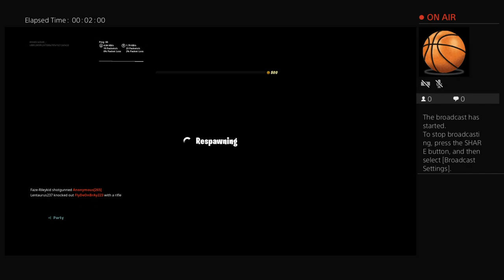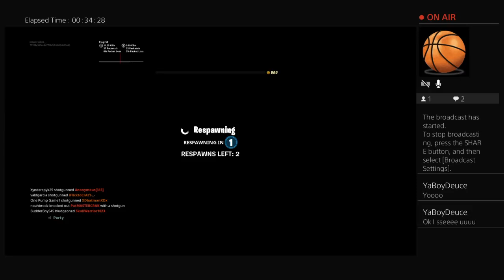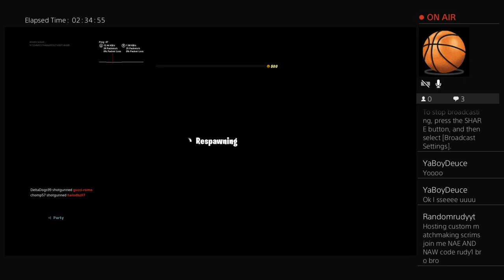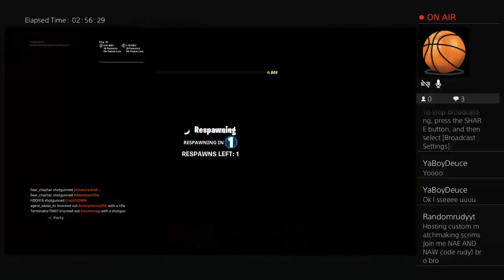New John Wick LTM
Grind don't stop